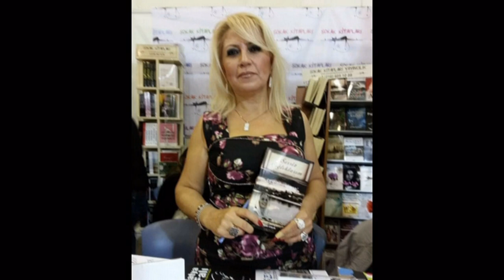YALVAÇ MÜZİK YAPIM ( YMY )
YAKIYORSUN YÜREĞİMİ - NE FAYDA  ( Demo Kayıt )
SÖZ : SERAP OKCU